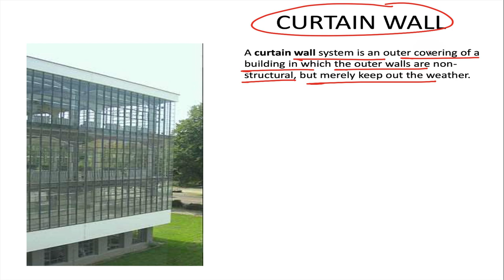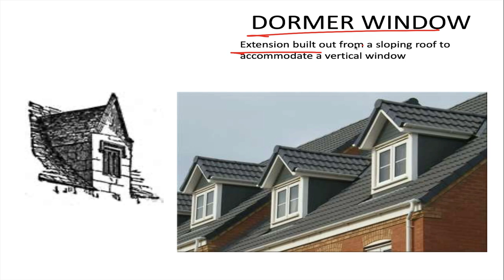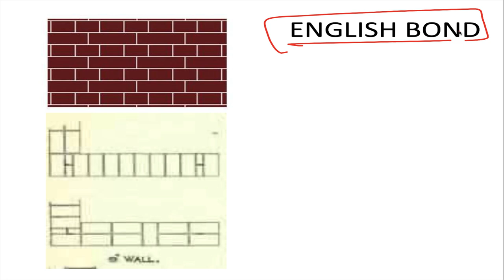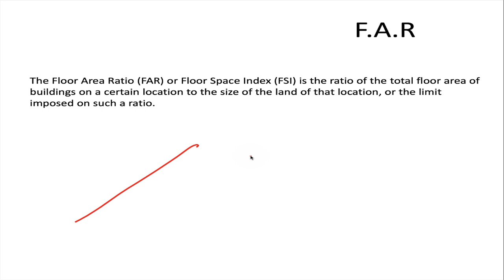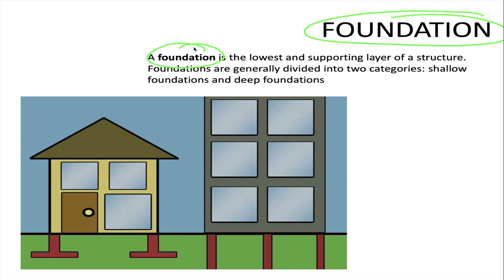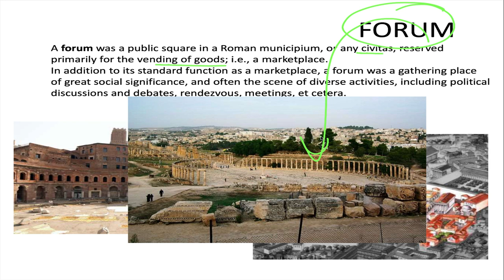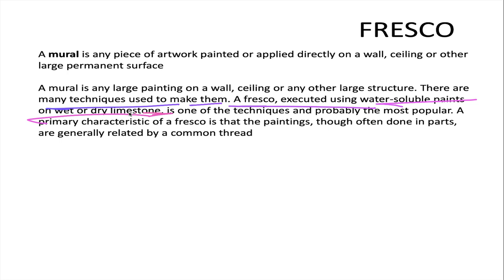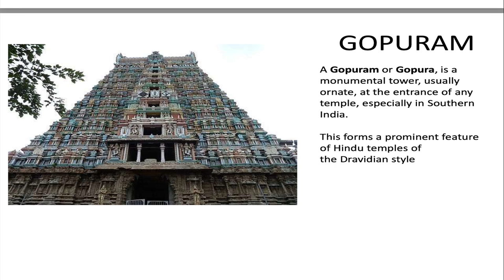Architectural Vocabulary Part-3 | ArchGenesis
As NATA second Exam is approaching, I started a new series specially for this exam.
This is the Third part of Architectural Vocabulary.